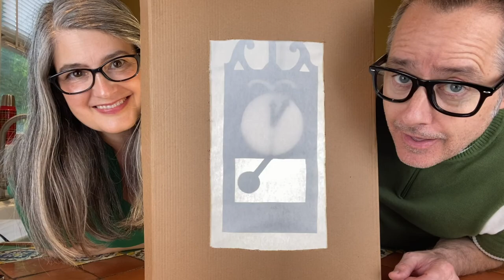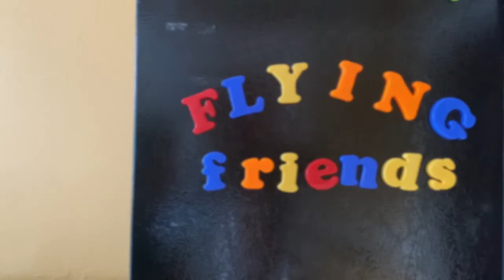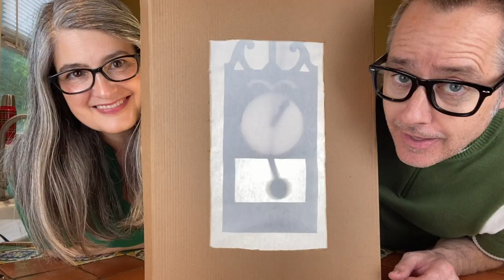Mom and Pop Virtual Musical: Tails and Tales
Join us for Mom and Pop Virtual Musical: Tails and Tales